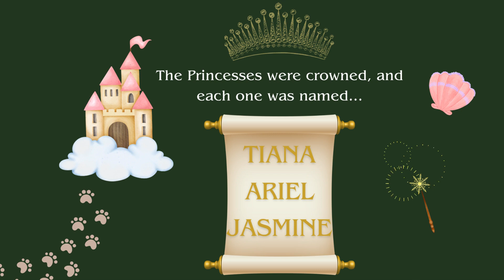Ariel, Tiana, and Jasmine- The Princess Kittens!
These adorable little tabby princesses are ready for their next chapter! Born 9/1/23 Ariel, Jasmine and Tiana are fun-loving, friendly snuggly kitten perfection with the sweetest faces! They are social and sweet with adorable personalities; Jasmine is the boldest, Ariel takes a slightly more cautious approach, and Tiana is right in the middle! They would love to keep their family together and will thrive best in a fairly quiet home. If you are interested in bringing these three beautiful bonded sisters home (and what could be more fun?!), please contact Our Companions at or email .